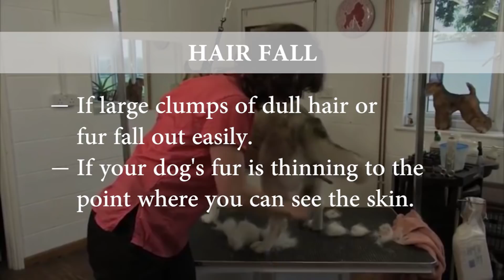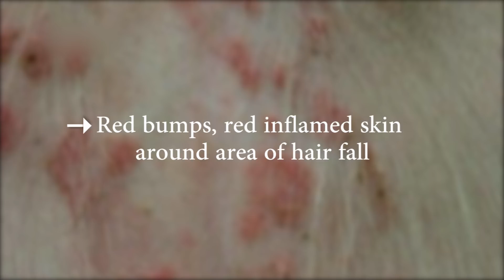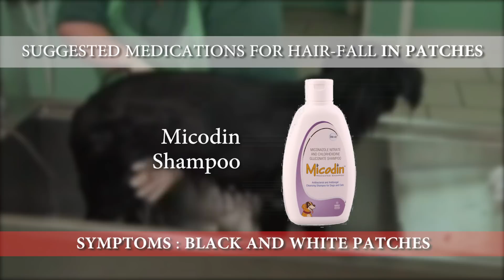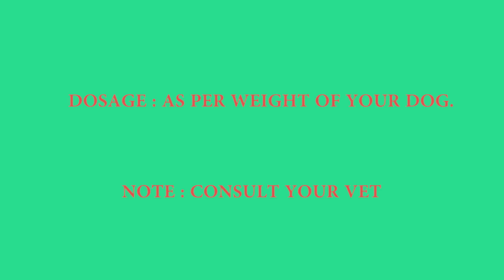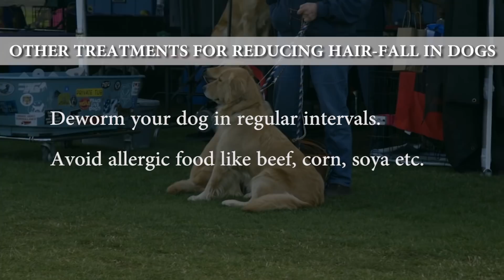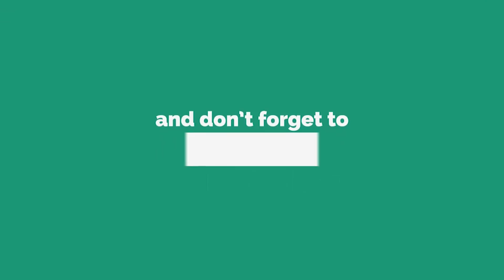Skin Infection & Hairfall In Dogs & Puppies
Yay! Don't Miss the chance to Win Beaphar Salmon Oil with just Easy Tizzy Step to do.One Lucky Customer will get an Exciting Gift from us which you and your pet will definitely going to love for sure -

Follow These Easy Tizzy Steps -
Type Marshallspetzone in the comment box

SYMPTOMS OF RED BUMPS :
Beaphar Patina Shampoo

HAIRFALL IN PATCHES :
Micodin Shampoo

SUPPLEMENTS:
Petcare Nutricoat Advance Supplement

Cleanliness and Sanitation:
JIBSS Kennel Hygiene

• Live chat with our Customer Service Team 24*7
• Inbox us on our Facebook page - Marshallspetzone

Give a thumbs up👍. And we will back with more fun and excitements.